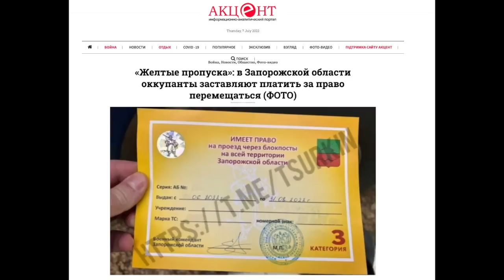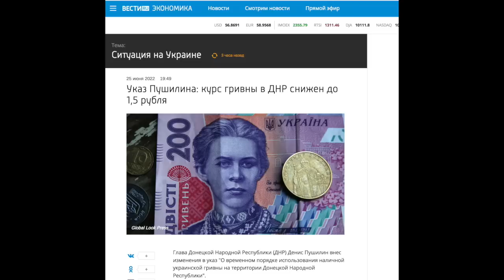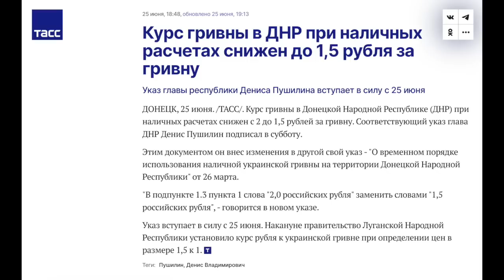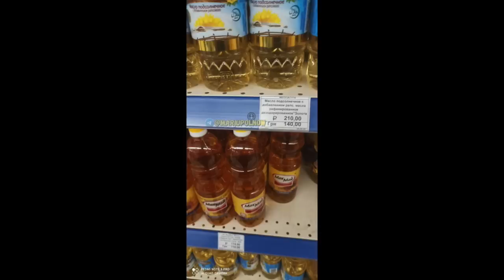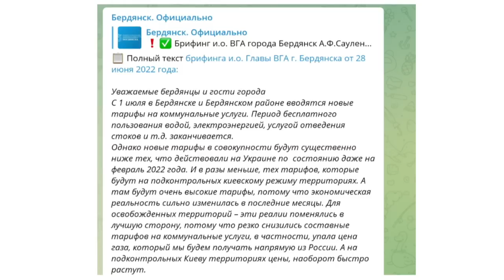«Цены космос! Людям не за что жить!» Даже Подоляка в шоке от того, что делает РФ на востоке Украины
Поддержите информационную борьбу с агрессором:
💳 Монобанк 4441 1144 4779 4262